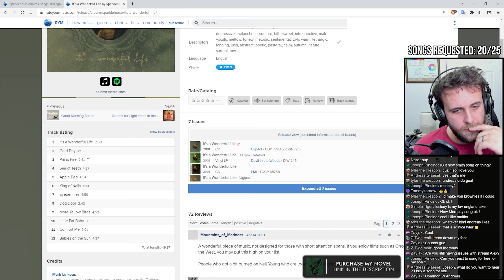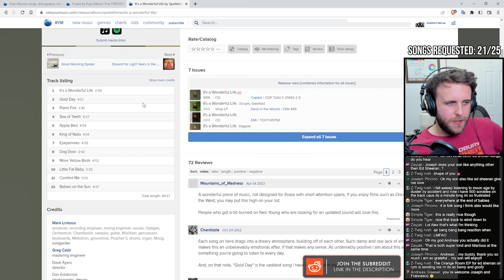🔴LIVE REACTION: Sparklehorse — Babies On The Sun